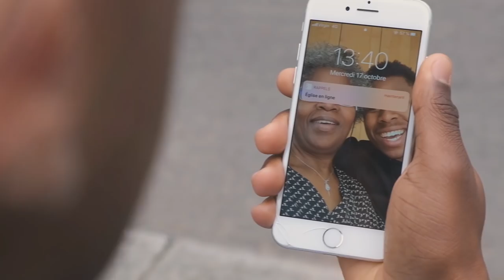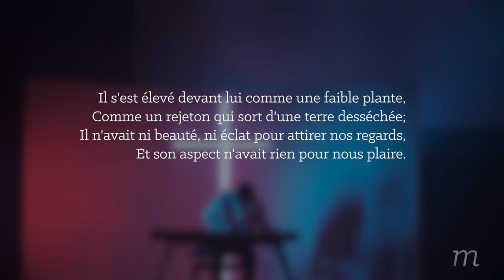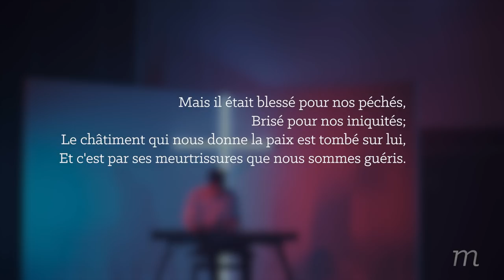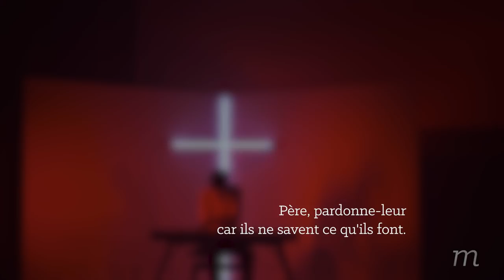Son silence n'est pas son absence - Matthieu Perraud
Découpage :
Introduction : 00:00
Libéré : 1:42
Mon Espérance (Living Hope) : 5:54
Amour Parfait : 13:24
Annonces : 20:13
Message (1ere partie) : 22:15
Via Dolorosa : 34:12
Message (2eme partie) : 38:59
Interlude piano : 47:04
Message (3eme partie) : 50:26
Anastasis (Ô Gloire Au Nom) : 59:29

FAIRE UN DON À L'ÉGLISE :
RESTONS CONNECTÉS !